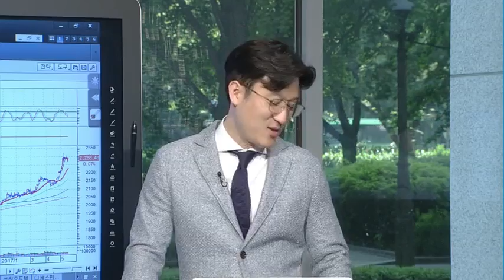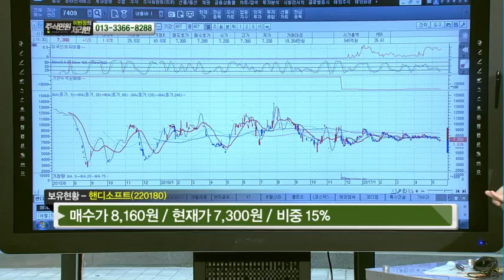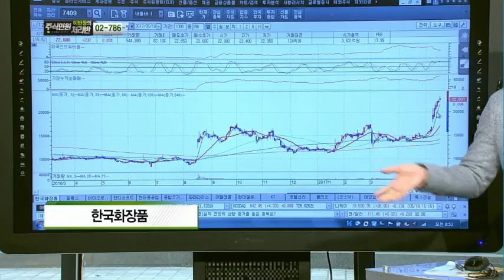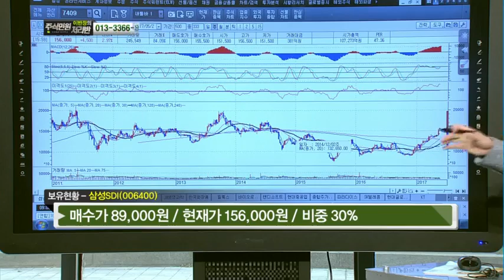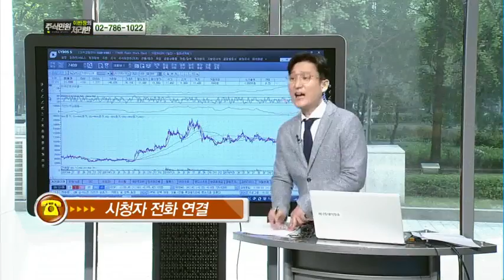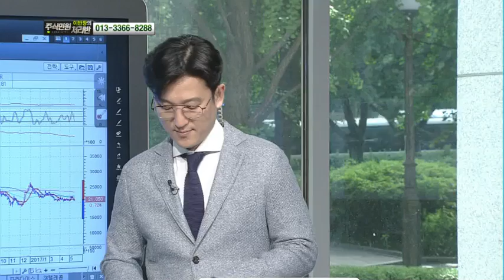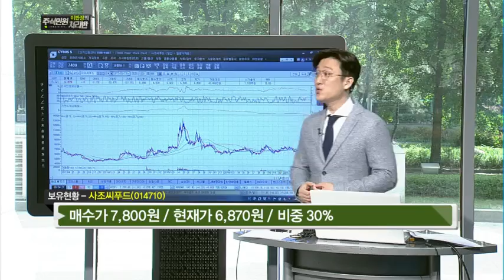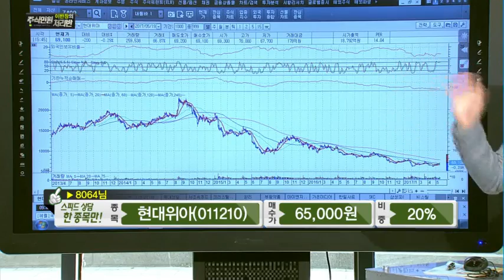핸디소프트, 바이로그디바이스, 필룩스, 한일사료, SKC, 삼성SDI, 가온미디어